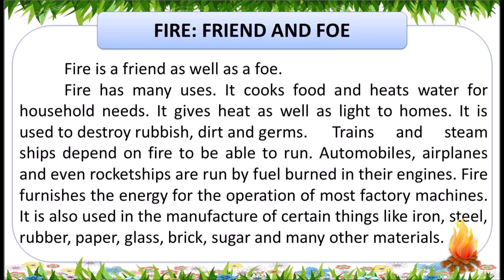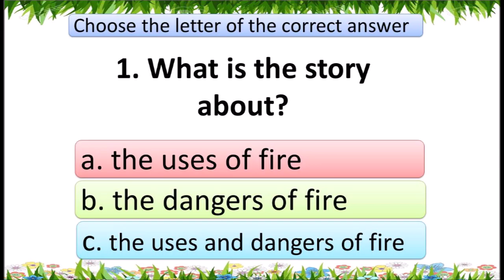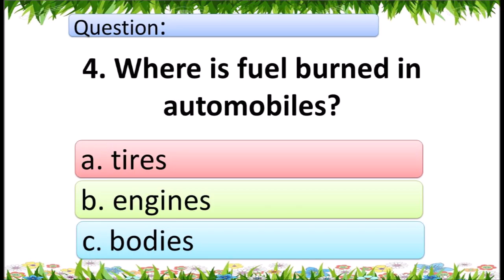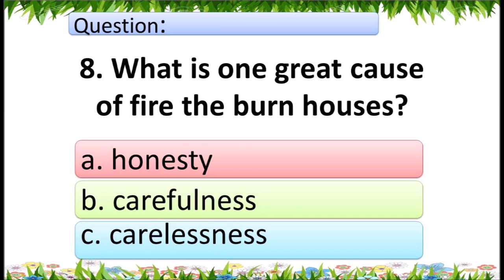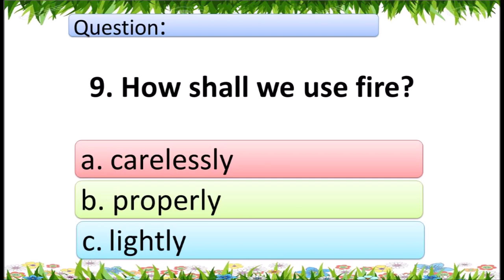EXERCISE #28 Fire Friend And Foe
BACKGROUND MUSIC DOWNLOADED FROM YOUTUBE STUDIO
TIMER  DOWNLOADED FROM YOUTUBE STUDIO

BOOK REFERENCE:

DEVELOPING READING POWER 4
AUTHOR & EDITOR
-Anita A. Bagabaldo
- Concordia C. Logue
-Saturnina R. Ferrer
-Regina R. Cordez
-Miriam B. Capili

SAINT MARY'S PUBLISHING CORPORATION
1308 P. GUEVARRA COR 1747 E. REMIGIO ST. STA CRUZ MANILA 1003

This Reading material is intended for those readers to exercise reading comprehension and speed. Surely you will enjoy reading and listening to a different selection of short stories, poems, fables, legends, anecdotes, mythologies, science and technology, and essays that are full of lessons in life and moral values.

Thank you for using these materials and helping our learners :)